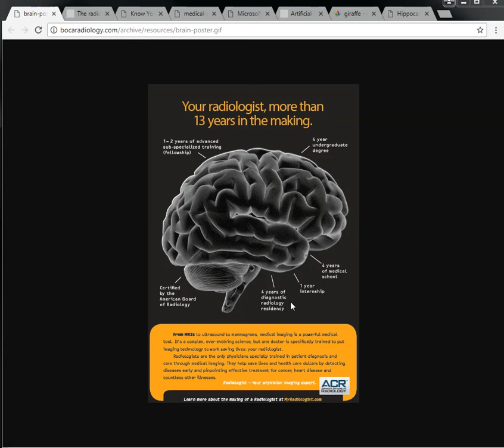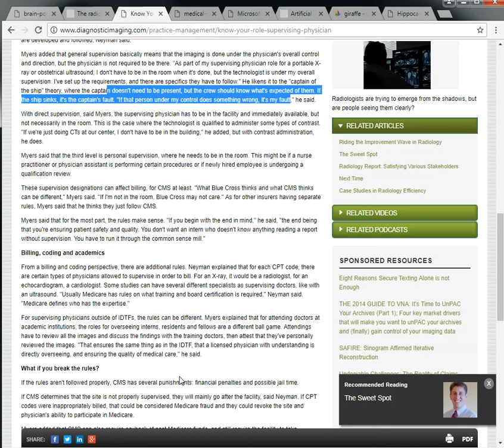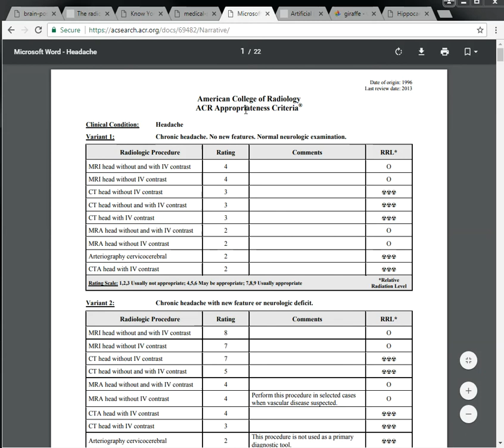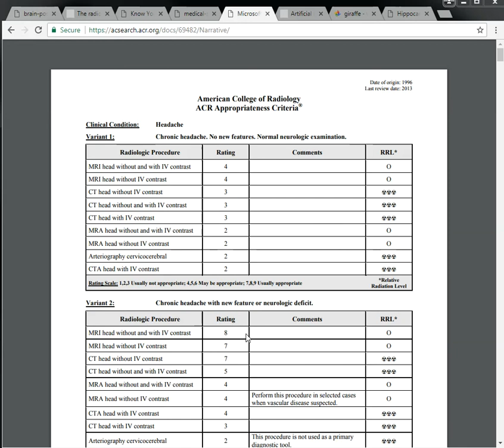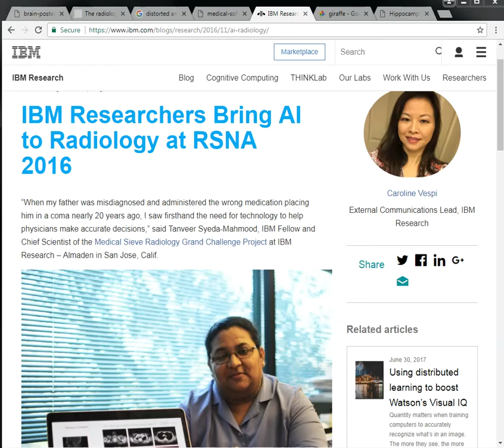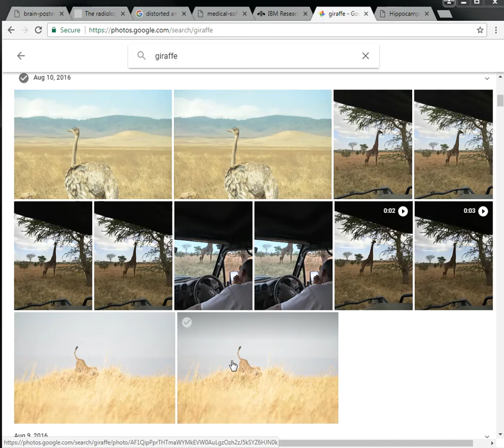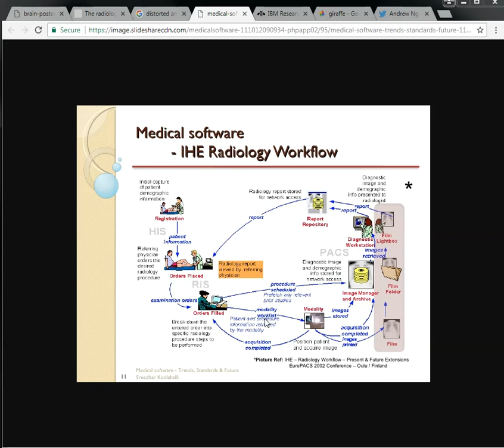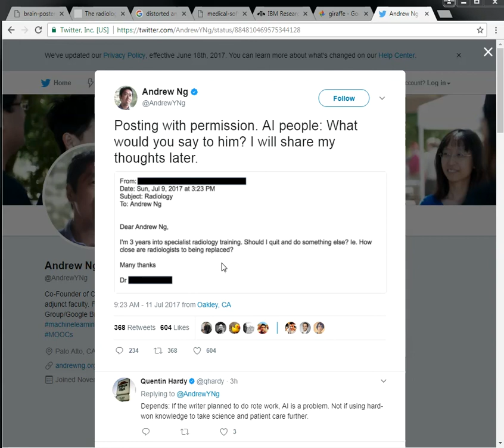This is why AI will not take a radiologist's job.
Overhyping of deep learning, maching learning is threatening the field of radiology/diagnostic imaging by scaring away potential applicants to the field.  This is a disservice to our patients and has to stop. This video shows you why.